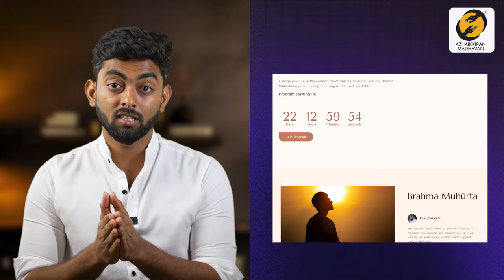INDIA-க்கு சுதந்திரம் கிடைச்சிடுச்சு, உங்களுக்கு கிடைச்சிருச்சா? | Kolkata Lady Doctor Rape Case |AM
INDIA-க்கு சுதந்திரம் கிடைச்சிடுச்சு, உங்களுக்கு கிடைச்சிருச்சா? | Kolkata Doctor Rape Case | AM